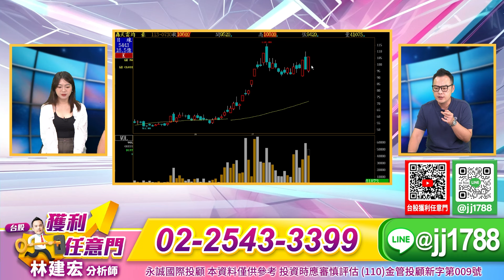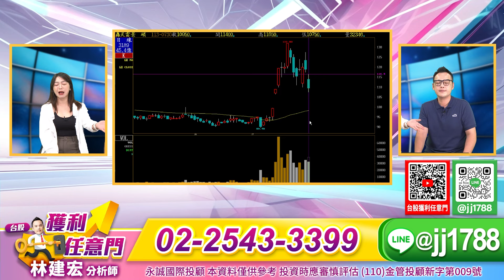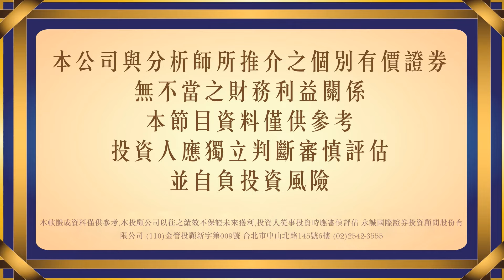均豪.萬潤續↗股價為何逆風！因為符合這“三個層面”..｜20240730｜林建宏 分析師｜台股獲利任意門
👇盤中即時飆股
Line搜尋:@jj1788

深入產業研究，專精公司未來財務預測，發掘低基期潛力股，並搭配法人操盤手法，有效提高投資獲利，並降低整體風險，以長期績效的穩定為第一宗旨。